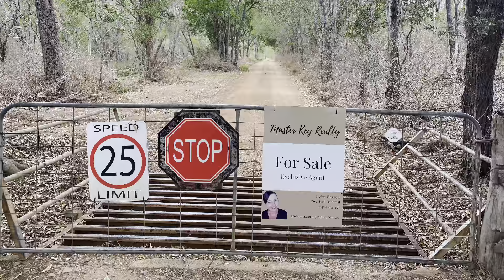52 Tram Road, Gundiah QLD 4650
52 Tram Road, Gundiah QLD 4650 | 162 acres |  Shed

Tranquil living and privacy is what you will find on this undulating 162 acres of natural bushland.
Thinking of escaping the rat race and looking for your own private getaway? Situated between Maryborough and Gympie and just 12 kms to the shops, pub and Foodworks convenience store at Tiaro might just be the one you're looking for!

 A 9m x 16 m shed is already here and it has 4 m x 9 m of  livable quarters which includes a shower, vanity, kitchen, outside laundry tub and loft bedroom which has room for a couple of beds . There is a septic toilet outside and a 7000 gallon rainwater tank plus 3 dams. Rates are approx 1300 pa

See the sun set and sit by the campfire on your own getaway property.

Features
162 acres
9m x 16 m shed
Livable quarters includes kitchen, bathroom, living area and loft bedroom
7000 gallon rainwater tank
3 dams
1.89km to Gundiah Primary School

Plus you get this too...
1 Fordson Power Major 51hp
1Fordson Major petrol /kero E27N
1  Five Foot Dakin slasher
1 Set of Drag Offset Discs
5l V8, Auto - not running
Generator Hyundai 5kva
20’ container
Water pump @ dam 5hp firefighter pump
Spa bath
Solar hot water system
Furniture- bookshelves, coffee table box, dining room table & 6 chairs

Contact Kylee Bassett | 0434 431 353